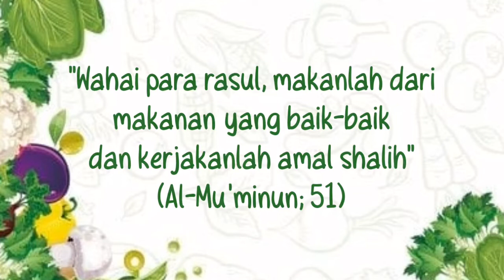Belanja mingguan hemat | Food preparation untuk 3 orang | Belanja sayuran di pasar tradisional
- Food preparation untuk 3 orang -
- Belanja sayuran di pasar tradisional-

Assalamualaikum,
Hai semua, bertemu lagi dengan aku
Perkenalkan aku Kiki Trisnawati, aku seneng sekali sharing tentang gaya hidup minimalis, financial, budgeting, atau segala macam yang berhubungan dengan habit aku
Disini aku hanya mau sharing saja, barangkali ada hal yang bermanfaat yang bisa diambil pelajarannya, dan aku seneng banget kalau kalian mau sharing juga dikolom komentar, biar aku juga bisa belajar dari temen-temen semua

Hai teman-teman semua, hari ini aku belanja mingguan di pasar tradisional dan sekaligus pood preparation untuk stok bahan makanan 1 minggu, nah apa aja ya yang aku beli untuk stok bahan makanan aku 1 minggu kedepan dan seperti apa ya food preparation aku minggu ini?  Yuk, langsung aja kita tonton video aku
Semoga video aku kali ini bermanfaat buat kalian semua ya

“Jika kalian berbuat baik, sesungguhnya kalian berbuat baik bagi diri kalian sendiri”
(QS. Al-Isra:7)

🛒Info barang-barang
Barangkali ada teman-teman yang bertanya dimana aku membeli barang?
Disini aku cantumin produk rekomendasi aku ya
tapi ingat, belanjalah sesuai kebutuhan😊

~Stationery Budgeting~
- Gel Pen Joyko

 ~Perlengkapan Budgeting~
- Dompet Pintar

~Peralatan Vlog~
-HP Samsung A8+

~Properti Foto/Video~
-Labu Putih Artificial

Jika teman-teman merasa video aku aku ini bermanfaat silahkan share sebanyak-banyaknya yaa, dan terus dukung aku dengan cara like, komen dan subscribe agar aku semakin bersemangan membuat konten-konten bermanfaat yang lainya
Terimakasih